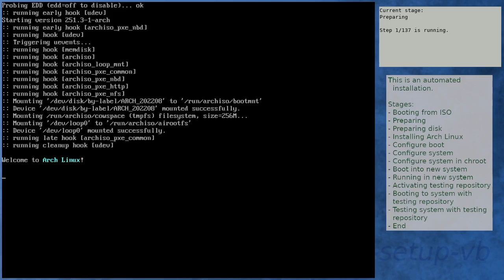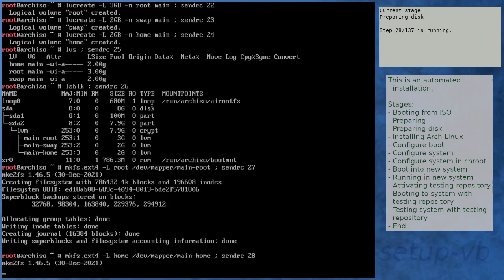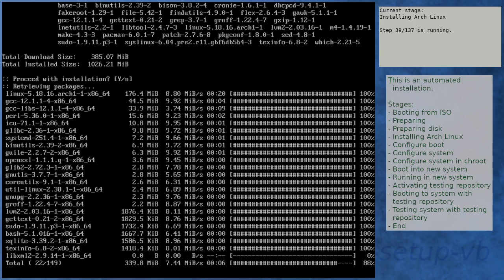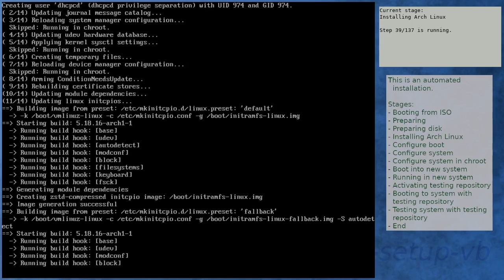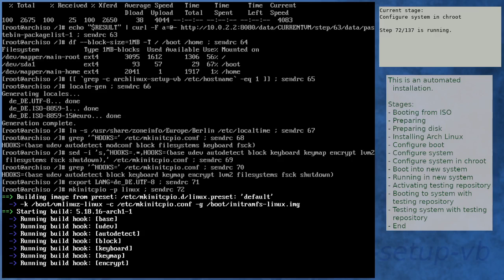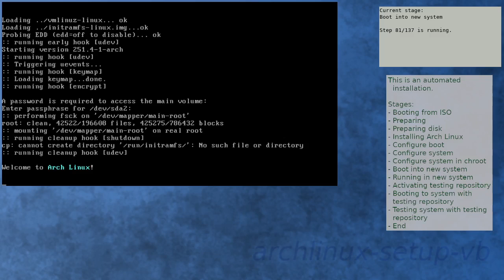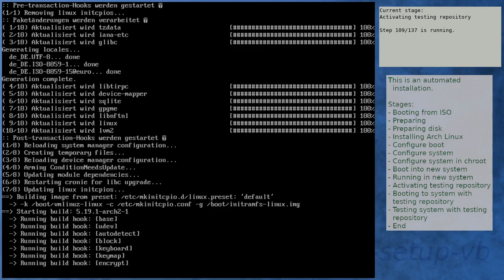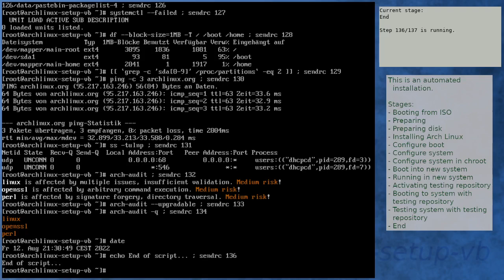Arch Linux installation recording to kernel 5.19.1-arch2-1 (testing)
Summary:
[00:00] Booting from ISO
[01:51] Preparing
[03:05] Preparing disk
[07:10] Installing Arch Linux
[14:18] Configure boot
[14:39] Configure system
[15:30] Configure system in chroot
[19:12] Boot into new system
[20:34] Running in new system
[22:05] Activating testing repository
[25:57] Booting to system with testing repository
[27:09] Testing system with testing repository
[28:31] End

Kernel details:
5.18.16-arch1-1 (ISO)
5.18.16-arch1-1 (after installation)
5.19.1-arch2-1 (after enabling [testing])